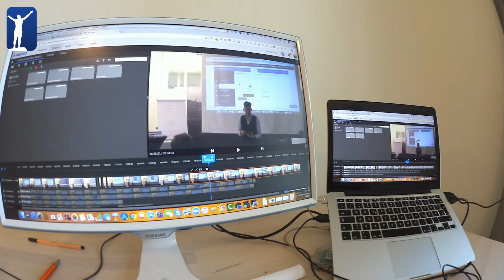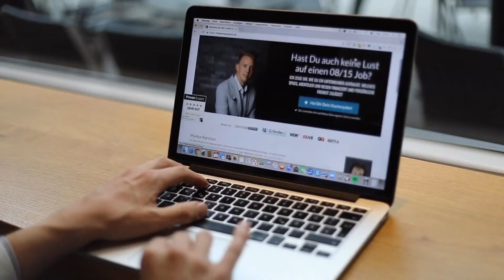Videoschnitt für Anfänger (Meine Top Tipps auch für langsame Rechner)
►►► Ich suche 10 Traumkunden, denen ich persönlich helfe ein ortsunabhängiges Business zu starten und vom Home Office aus zu arbeiten.

Was sagst Du zu diesem Video? Lass doch mal einen Kommentar da!

Gratis: Mein Instagram Vortrag: Wie Du Deine ersten 1000 Follower auf Instagram bekommst und Deine ersten Kunden gewinnst

Kostenfreie Online Schulung: Wie Du mit Deinem Herzensbusiness und Instagram einen 5-stelligem Monatsumsatz machst

Persönliche Mentoringsession: Erfahre, wie Du Dein Business mit unserer Hilfe aufbauen kannst!